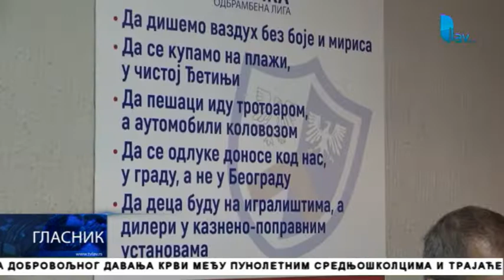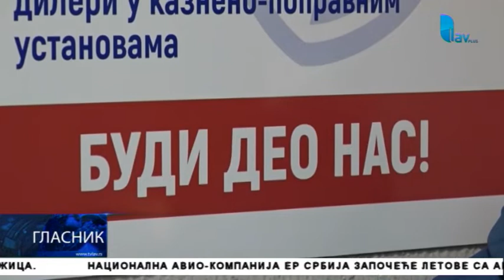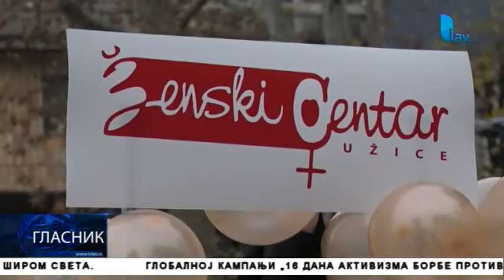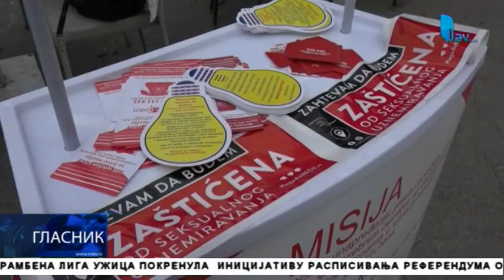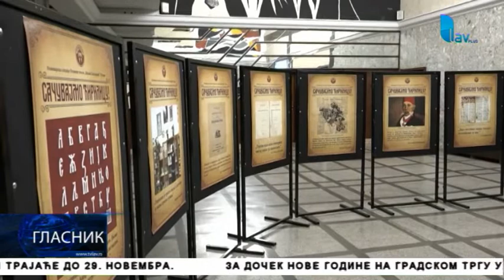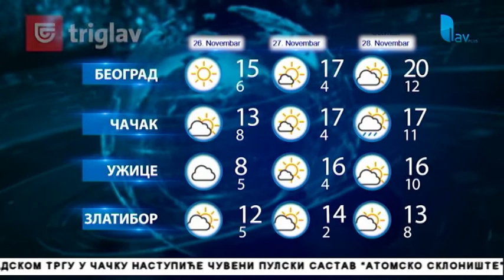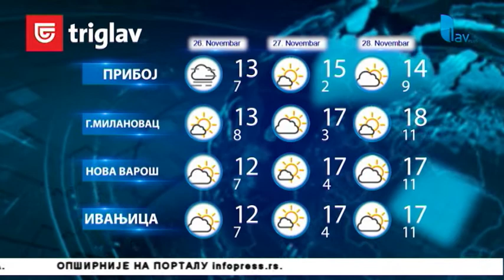GLASNIK 25. 11. 2019.